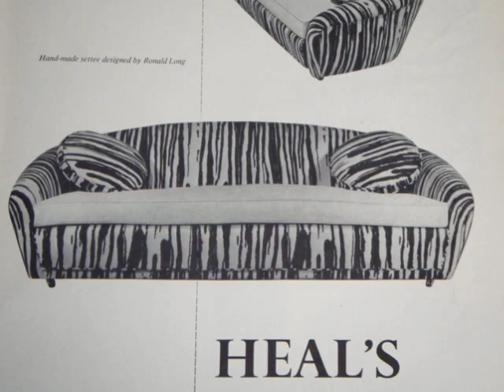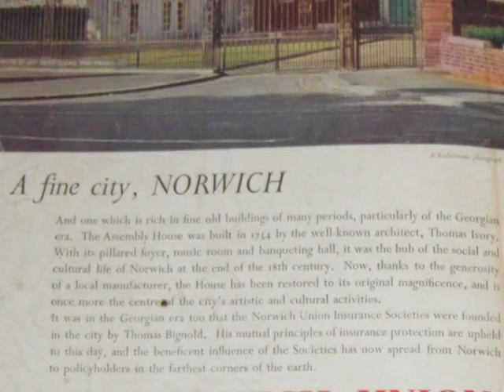HOUSE & GARDEN MAGAZINE - NOVEMBER 1957 .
BRITISH HOUSE AND GARDEN MAGAZINE FOR NOVEMBER 1957 . MUSICAL SERENADE ERIC WINSTONE ORCHESTRA - RHYTHM 'N' BLUES - 1955 .